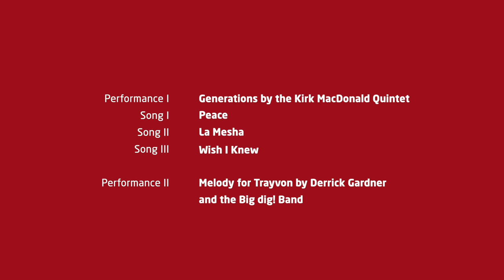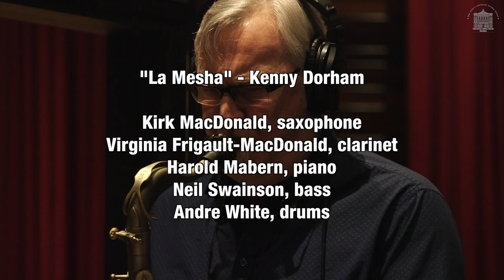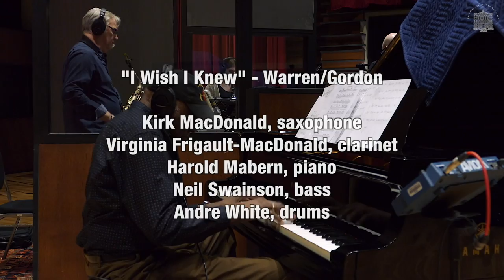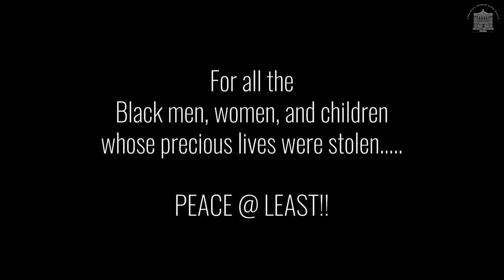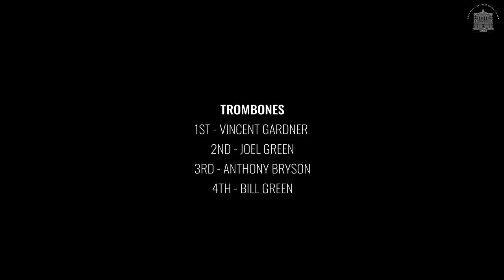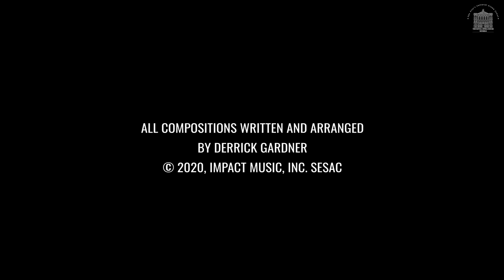PREMIERE | Sounds of Jazz - Ballads by Kirk MacDonald Quintet & Derrick Gardner & Big dig! Band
'Generations' by Kirk MacDonald Quintet & 'Melody for Trayvon' by Derrick Gardner and Big dig! Band

A compilation of Jazz performances - the first consisting of three songs - Peace, La Mesha, I Wish I Knew by the KirkMacDonald Quintet from their album, “Generations“ featuring the late iconic New York Pianist, HaroldMabern, Kirk MacDonald on Saxophone, Virginia MacDonald on Clarinet, Neil Swainson on bass and André White on drums. This performance features some of the most dynamic and sought-after musicians in the jazz scene and showcases the mellifluous melodies and soothing rhythms of the genre.

The second part - Melody for Trayvon by DerrickGardner and the Big dig! Band is a solemn orchestral piece aimed at creating an empathetic response towards sanctioned brutality. The tune opens and closes with two trumpets, one open and one muted, connected in a lament.

At The Royal Opera House, Mumbai, we believe that the arts have the ability to uplift and empower, and in this regard, we often leverage our platforms to support various social causes and collaborate with numerous institutes and initiatives within the field of social welfare. We care for our artistes and their welfare during this trying time for the arts community and are keen to offer our platform's support. We care for our artistes and their welfare during this trying time for the arts community. With this campaign, we also urge you to please contribute and lend your support to ArtMatters – a worthy initiative spearheaded by Teamwork Fine Arts Society to help create awareness about the new reality of various art communities across India, action change and develop support channels for them. Various donation channels have also been set-up in order to provide immediate relief to artistes and their families. The campaign seeks to mobilise industry leaders, art connoisseurs and art lovers, building a single umbrella of communication that underlines the difficulties faced by the community. The need of the hour is to not only celebrate the arts but also ensure that everybody understands ArtMatters.

Support today! It’s just a click away!